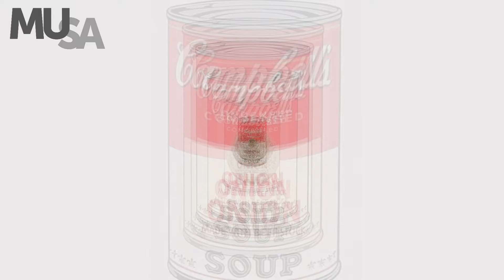Musa - Arte Pop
MUSA
Movimientos Artísticos: Arte Pop

En el MUSA de hoy les presentamos un breve recorrido por algunos de los referentes del Arte Pop, sobre las motivaciones artísticas y sociales que lo hicieron surgir.
El Arte Pop fue un movimiento artístico del siglo XX que surgió en Inglaterra y Estados Unidos en sucesión al Expresionismo Abstracto.
Se caracterizó por usar referentes de la cultura popular y su cotidianidad.